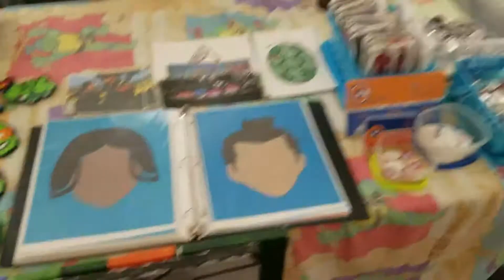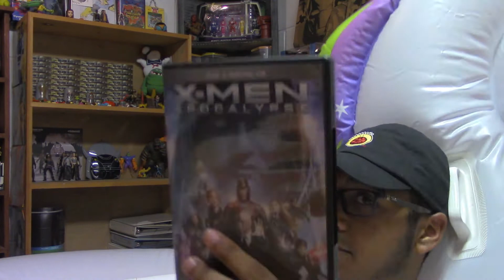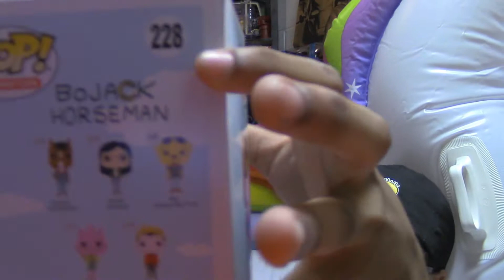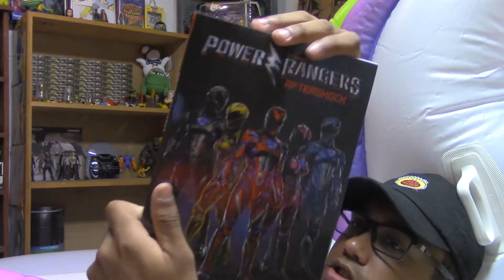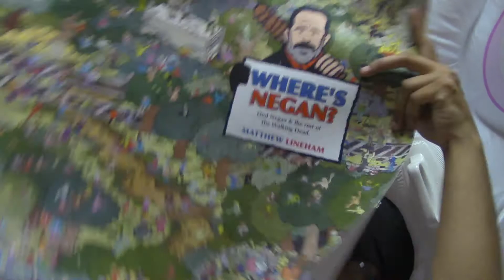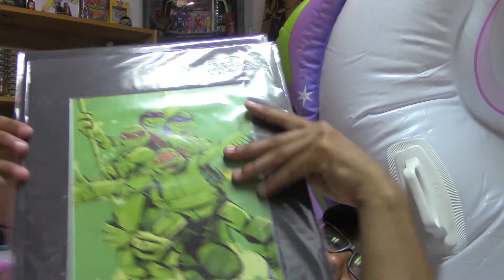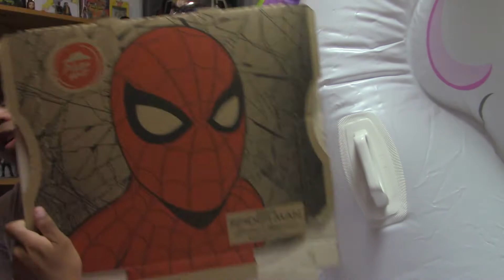Geek Room | Corbino's Birthday Haul - Blow Up Doll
Corbino got some more dope gifts, thanks so much everyone for the birthday wishes!

Crew:
Corbino: